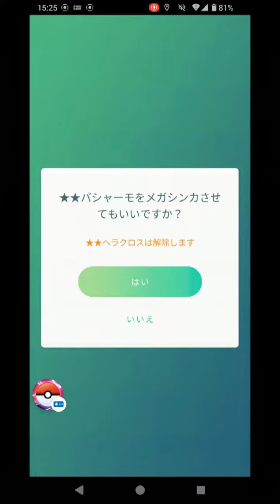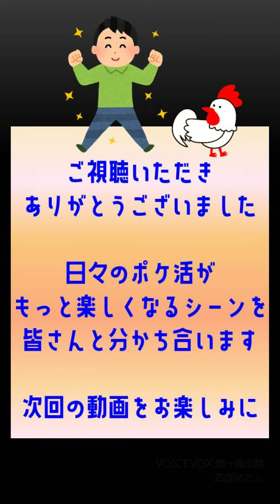【メガシンカの真価、大爆発】目指せメガマックスレベル！頑張れカイオーガ、グラードン、バンギラス！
たくさんの動画の中からこの動画を視聴いただき、ありがとうございました。
こけーい！いっしょにポケモンGoを楽しみましょう！
皆さんと一緒に楽しめるプレー動画をもらさずアップしていきます。